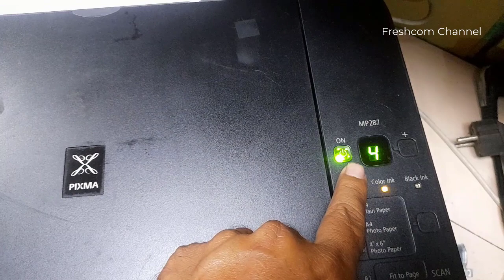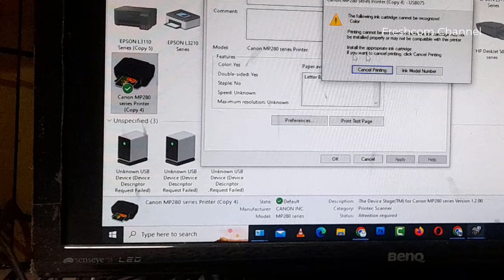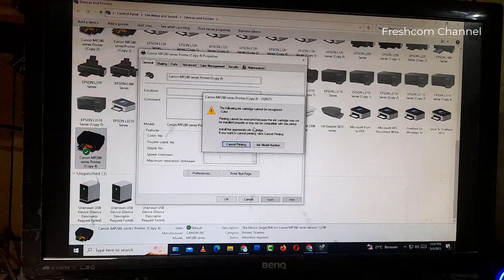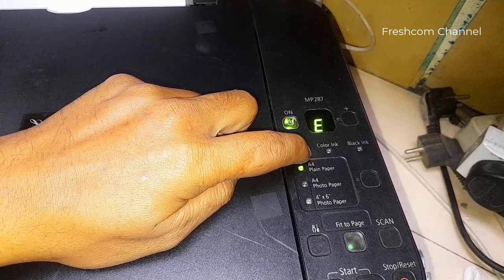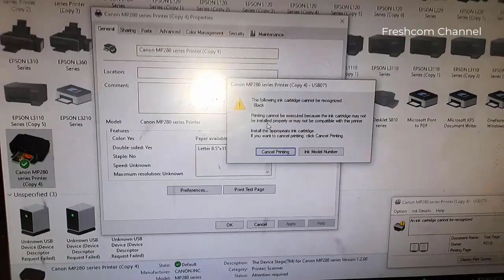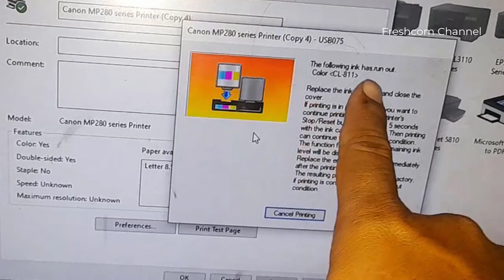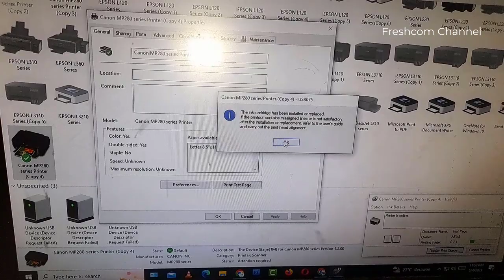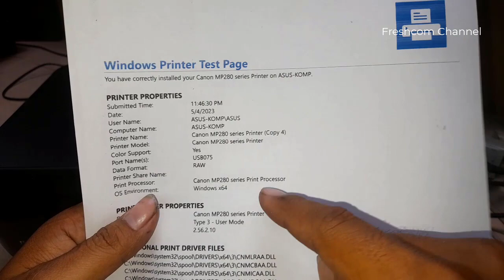Penyebab Printer Canon MP287 Error E14, E05, E04, E15, E16, Cartridge printer tidak terbaca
Penyebab Printer Canon  MP287 Error E14, error E05,  error E04, error E15, error E16, cartridge printer tidak terbaca, the following ink cartridge cannot be recognized